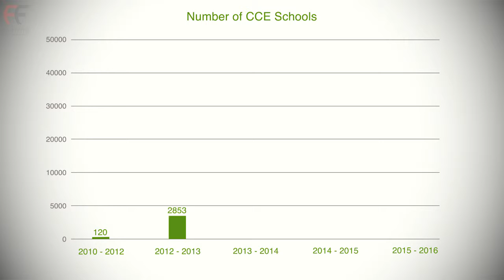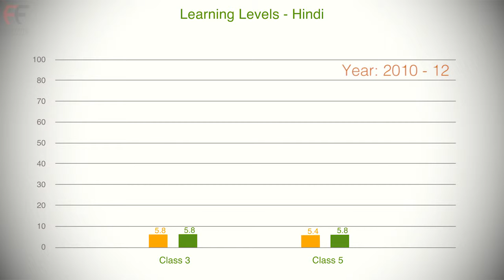Rajasthan_CCE_Continous and Comprehensive Evaluation